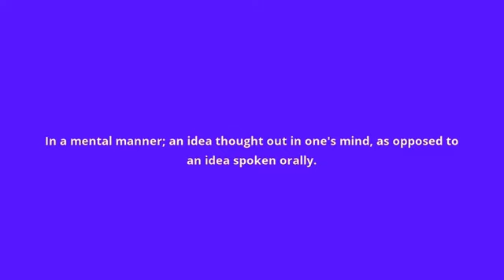what is the meaning of mentally